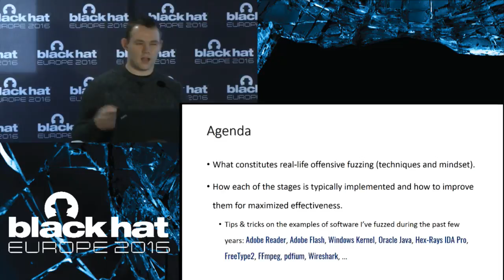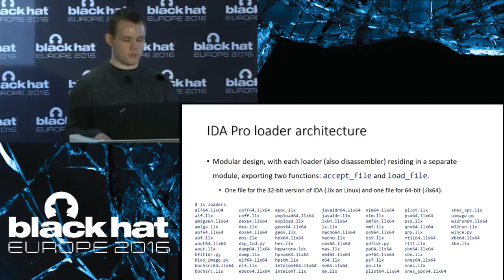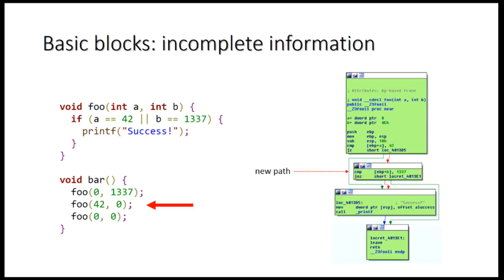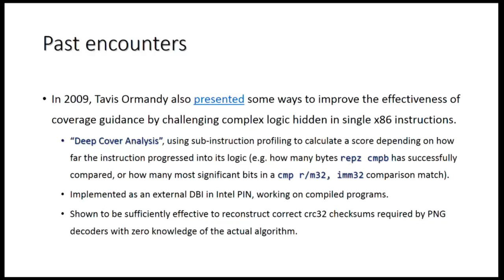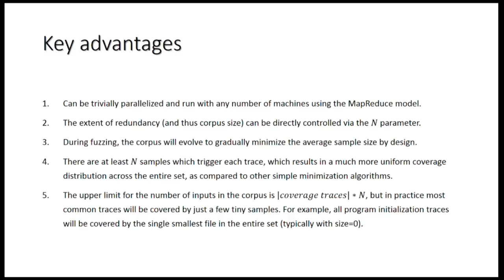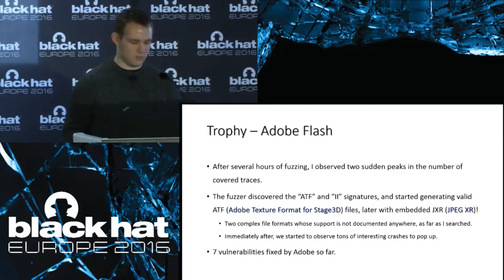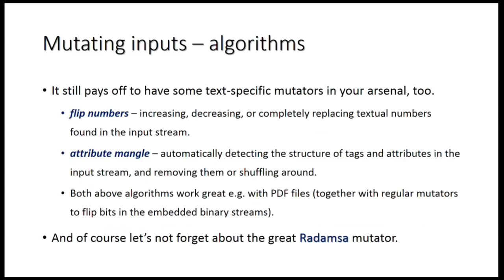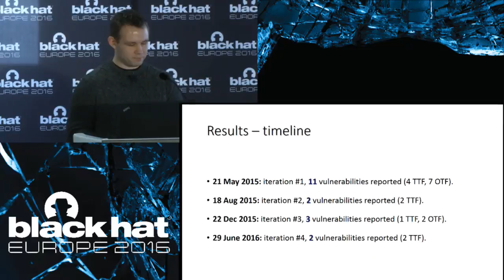Effective File Format Fuzzing – Thoughts, Techniques and Results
Fuzzing, as a native software testing technique, is an extremely popular approach to vulnerability hunting in today's security field. The reasons are plenty: it is relatively easy to start with, features out-of-the-box tools which can be used with little to no development, only requires an initial time to set up, scales extremely well, and most importantly – often achieves good results against modern software.

by Mateusz Jurczyk